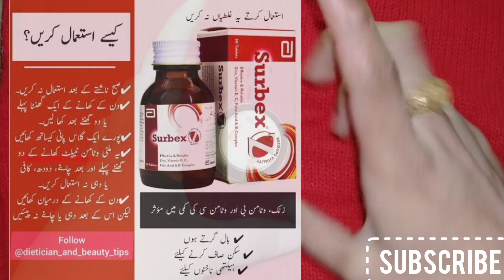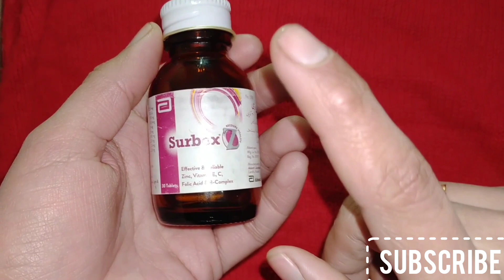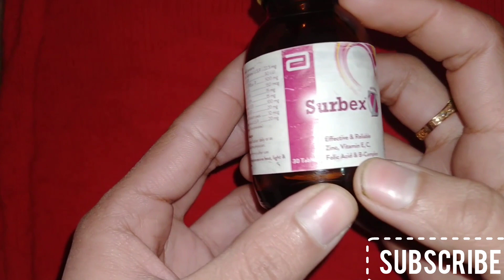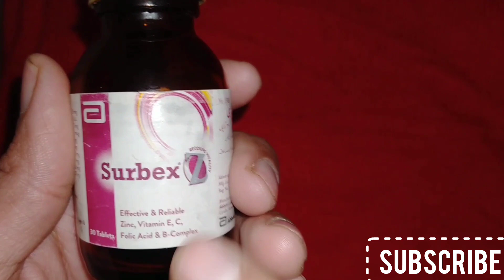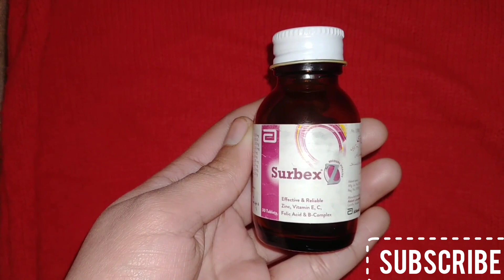surbex z benefits and uses in urdu/hindi |how to use surbex z for hair growth and healthy skin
surbexz benefits,
surbex z benefits in urdu,
surbex z benefits in urdu male,
surbex z benefits,
surbex z benefits and side effects in urdu,
surbex z benefits for hair,
benefits of surbex z tablet,
benefits of surbex z,
tablet surbex z benefits how use (@health topics ),
capsule surbex z,
side effects of surbex z tablets,
surbex z benefits for female,
surbex z benefits for hair growth,
surbex z tablet benefits in hindi,
surbex z side effect,
surbex z use,
surbex medicine